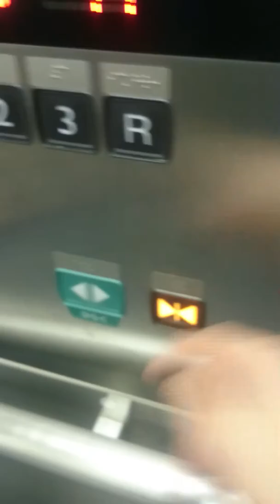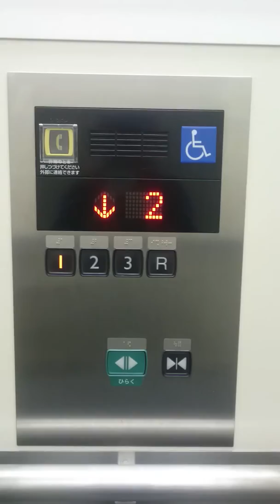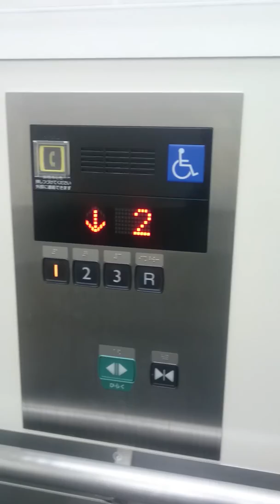【2機まとめ～】ヨシヅヤJR蟹江駅前店 エレベーター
2機とも撮影しました。かご内には椅子が置いてありました。
気遣いが良いですね‼

【製造】三菱
【店員】24名
【積載】1600㎏
【用途】乗用
【放送】音声アナウンス
【停止】1-2-3-R
【更新】なーし(当たり前)
【設置】2013年
【台数】2機
【ドア】4枚 中央開き
【制御】ロープ
【場所】ヨシヅヤJR蟹江駅前店
【感想】かご内に椅子が置いてあ
  りました。良い気配りだ。

[63番目動画]